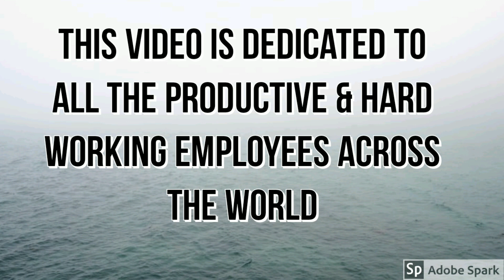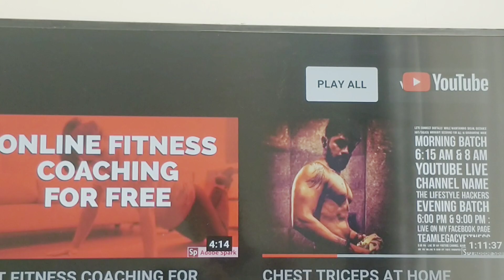USE THIS WEAPON TO KILL OR CURE YOUR BOSS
I know it's a lengthy video but don't drag the video all the way to the end. Instead, watch it till the end and if you are also a part of a corporate culture, you will relate to every word I say.

I dedicate this video to all the hardworking productive employees of the world who dedicate their time and efficiency to the development of an organisation and yet go unnoticed due to a officepolitics & are a victim of their boss's sickening habit of favouritism towards other less employees.

P.S. Evil unethical bosses or Senior Supervisors who lack integrity. Please don't get offended. Rather slap yourself for being what you are not supposed too in front of an employee who dedicates his 9 honest and dignified hour towards the organisational goals

LET ME GROOM AND UPGRADE YOUR LIFESTYLE IF YOU FOLLOW ME ON THESE CHANNELS